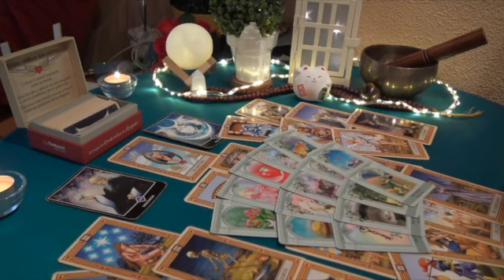CAPRICORN 💕 LET THEM COME TO YOU DON'T MOVE THEY ARE ABOUT TO CHASE 💁🏻‍ TAROT MARCH 2023